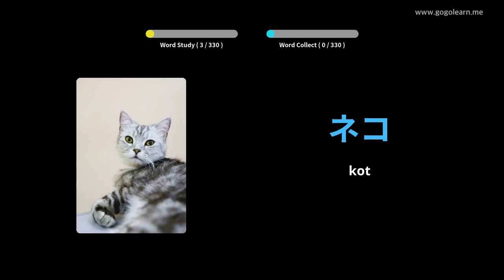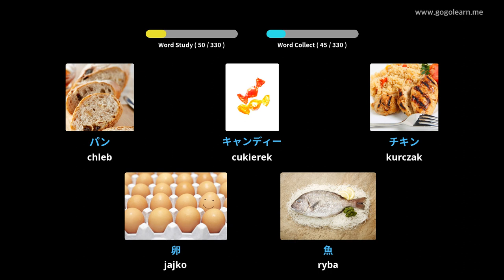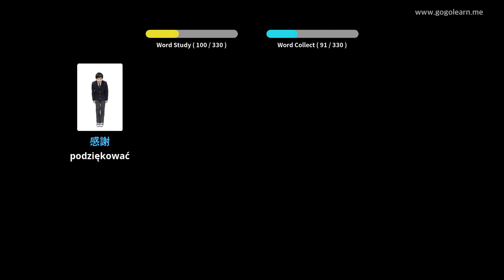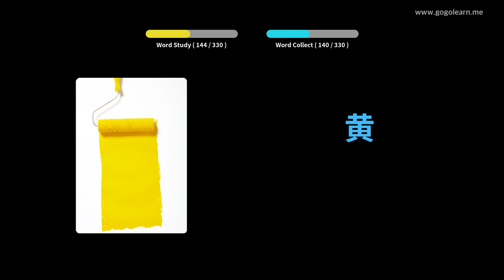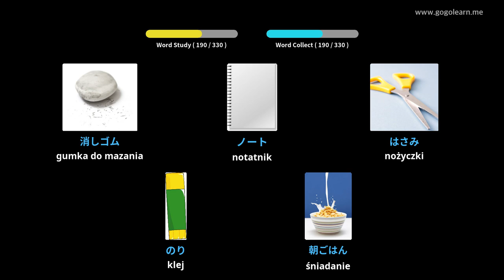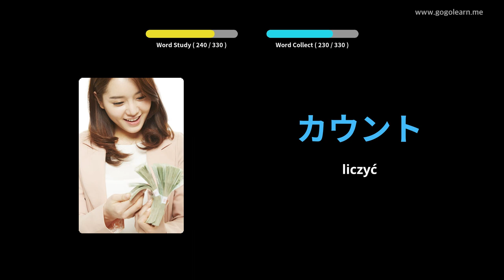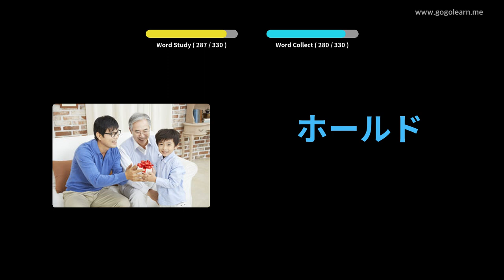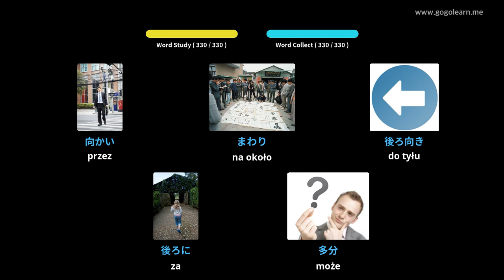Dowiedz Się Język japońskiPoprzez Zdjęcia |Słownictwo Język japoński Słuchanie Podczas Jazdy|Golearn